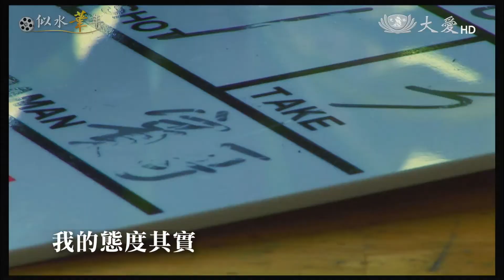「從光影中，追尋人生真諦；在言談間，找到生命答案。」 似水華年20170519 1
《似水華年》華人紀錄片節目，為觀眾精選由華人拍攝製作的多元類型華語紀錄片，內容包含社會關懷、自然生態、歷史人文…等面向，帶領觀眾透過紀錄片，認識臺灣及華人社會，並對更多弱勢族群、環境土地…賦予更多關懷。
似水華年
DaAi2  首播：週日 07:00  重播：週日 13:30／20:00